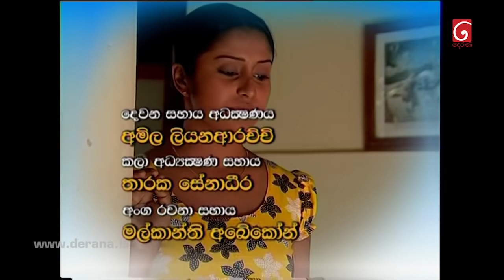Adara Wasanthayak | Episode 06